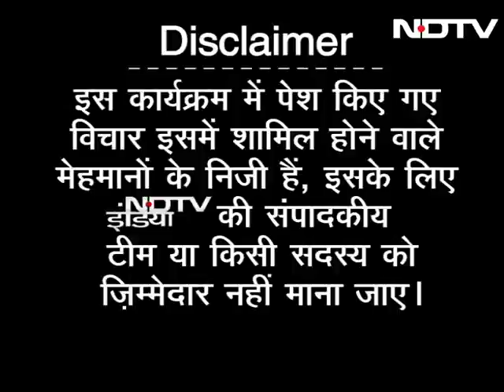Can Social Media Companies Track and Ban Psychologically Manipulating Games?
Hum Log discusses the growing impact of the virtual world on growing minds and how games such as the Blue Whale Challenge can influence children into taking their own lives. We ask experts if there can be a mechanism devised to track and block virtual games on social media that severely impact young minds psychologically. The Blue Whale challenge, an online game that culminates with the player committing suicide after taking up challenges over several weeks has led to the death of dozens of children from across the world.   (Audio in Hindi)